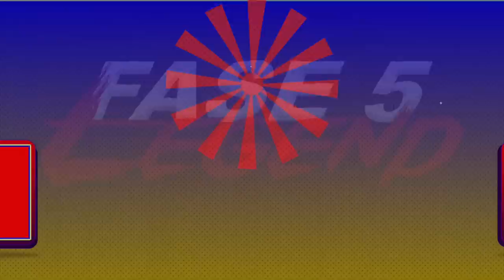Todo lo que no se vió en grabación de la fase 5, rifándome el físico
Súbditos aquí les dejo un detrás para que vean todo lo que hicimos para que saliera la nueva fase.

Compra mis máscaras desde cualquier parte del mundo aquí:
LA DORADA: